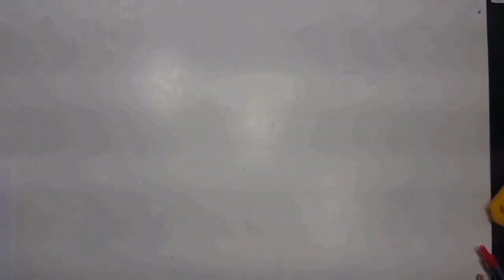HOW TO : YEEZY MULTI COLOR RUNNERS CUSTOM FROM MAUVE RUNNER 700'S! ( 100 % REAL )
( Material used )

** I'VE ADDED FABRIC MEDIUM TEXTURIZER, 2 THIN AND FLITERED EACH COLOR BEFORE I APPLIED IT TO THE RUNNER 700'S **

•Fabric Medium texturizer

•Steel brush